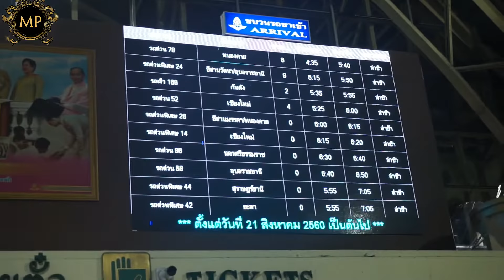Thailand Vacation Days – Bangkok To Ayutthaya by Local Train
the royal city of Ayutthaya, a UNESCO World Heritage Site, makes for a perfect day trip. Luckily, Ayutthaya is only about 85 km (52 miles) from Bangkok, close enough for a day trip by train. While you can also take a bus, minivan, boat, car, or motorbike, I decided to take the train from Bangkok to Ayutthaya as it is fast, easy, cheap and quite comfortable. Founded in 1350, Ayutthaya was once the capital of the kingdom of Siam centuries before the land became known as Thailand. Today, the ruins of this city characterized by its giant spires, prang (reliquary towers), and moats surrounding the temples offers visitors a chance to explore a completely different side of "the land of smiles."

All trains from Bangkok to other parts of Thailand leave from Hua Lamphong Station. It takes less than 1.5 hours by train from Bangkok to Ayutthaya and train tickets start at 15 Baht ($0.44) for 3rd class tickets. Getting to Hua Lamphong Station is pretty easy via the MRT (Bangkok subway). The train station is right next to the MRT station with the same name, Hua Lamphong. Walk into the building and go straight to the ticket counter, ignoring any possible scammers trying to talk to you. There are two different ticket counters: one for buying tickets in advance and one for buying tickets for today. Remember to bring your passport along, as it is often required to book tickets. Hua Lamphong Train Station actually has a lot to offer. I loved the open architecture but the fact that it also has luggage storage makes it even better for Thailand travelers. On top of that, there are a couple of shops and food vendors where you can pick up a quick and cheap breakfast.

Vacation days
Southeast asia tour
Mike ty
Amazing thailand
ayutthaya
Thailand vacation
Bangkok to Ayutthaya
hua lamphong train station
hua lamphong railway station
Bangkok train station
Bangkok train
bangkok to ayutthaya train
ayutthaya thailand
thailand train ticket
bangkok railway
bangkok railway station
local bangkok train
how to get to ayutthaya from Bangkok
bangkok train to Ayutthaya
ayutthaya travel
ayutthaya travel vlog
from bangkok to Ayutthaya
train from bangkok to ayutthaya